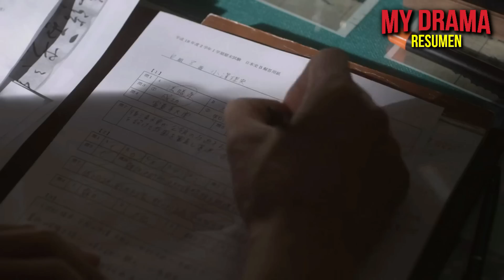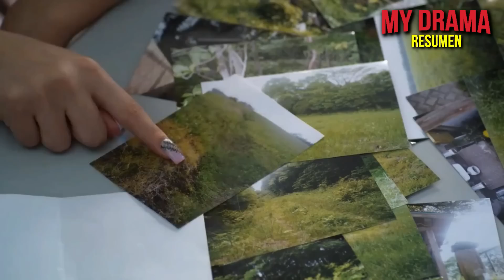🌸ESTUDIANTE DE 17 AÑOS CON UN PASADO OSCURO SE ENAMORA DE UN CHICO DE 35 AÑOS | MY DRAMA RESUMEN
Rio, una estudiante de 17 años de edad es siempre el centro de atención debido a su belleza. Sin embargo, a Rio nunca le ha importado nadie excepto ella misma debido a su traumático pasado. Sus amigos y novios sólo existen para poder sacarles provecho. Rio sólo está interesada en el dinero.

PELICULA MY RAINY DAYS
RESUMEN MY RAINY DAYS